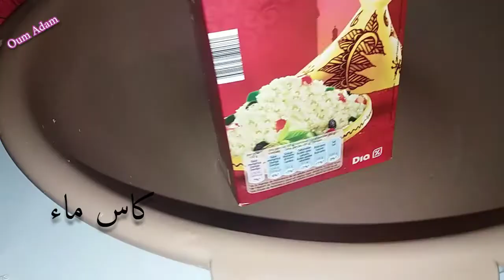الكسكس المغربي والدجاج المحمر لذيذ ومبسطة للمبتدئات 👌🏼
متنساوش الإشتراك وتفعيل الجرس🔔ليصلكم الجديد👍🏻